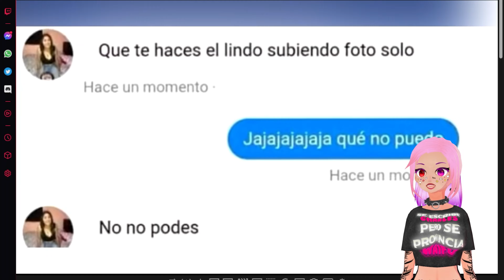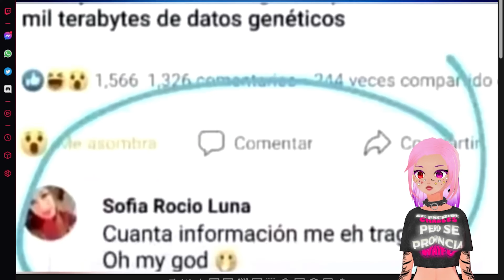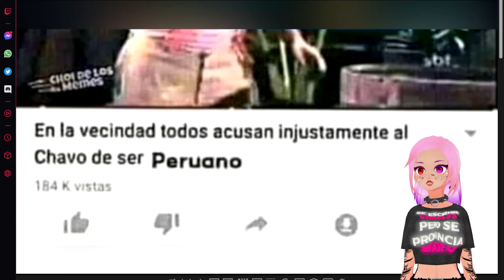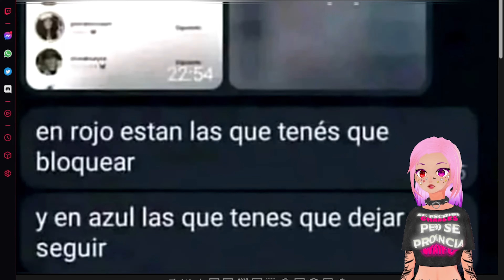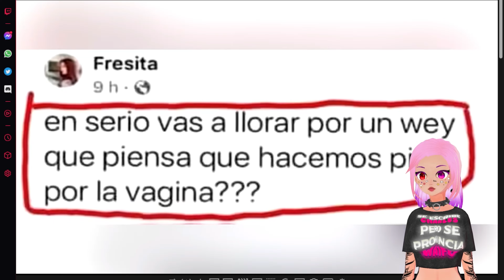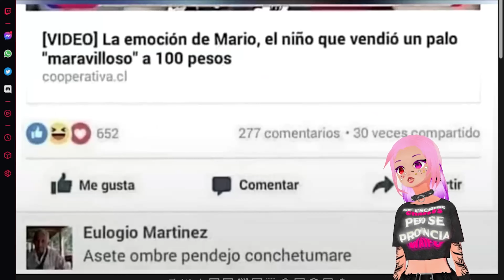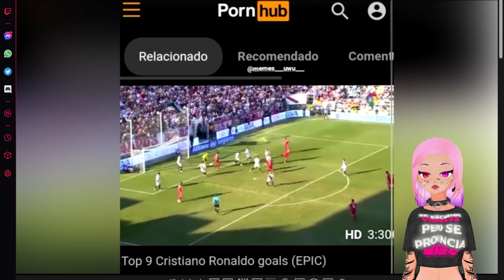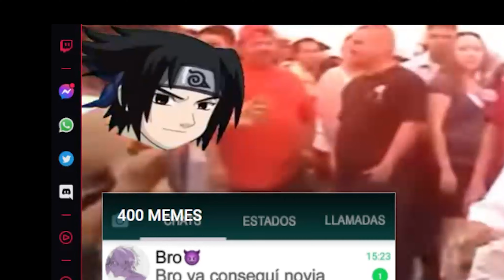LOS MEJORES MEMES 😂😂| LAS CONVERSACIONES Y MEMES MAS RANDOM #401 | REACCIÓN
hoy veremos LAS CONVERSACIONES Y MEMES MAS RANDOM en el especial  #401 Pero si estuvieron muy random la neta

🔥🔎 COSAS NECESARIAS PARA TUTORIALES 🔥🔎
🔥MEDIAFIRE: